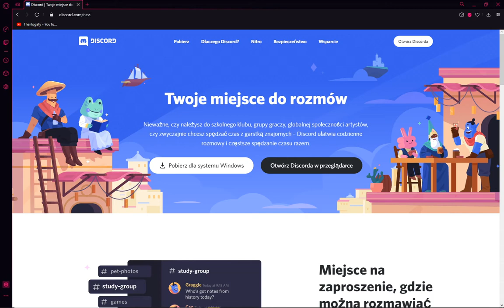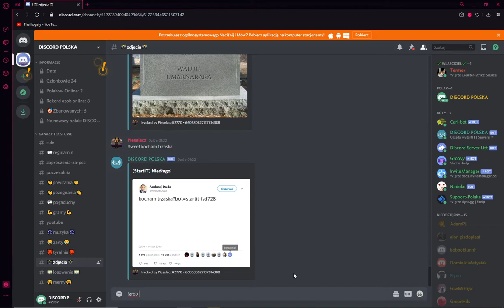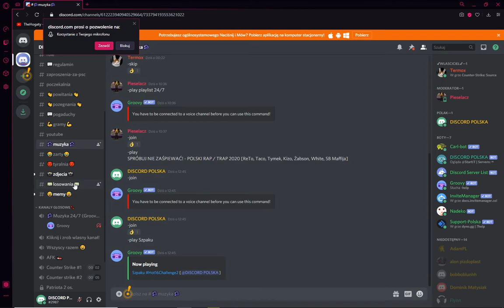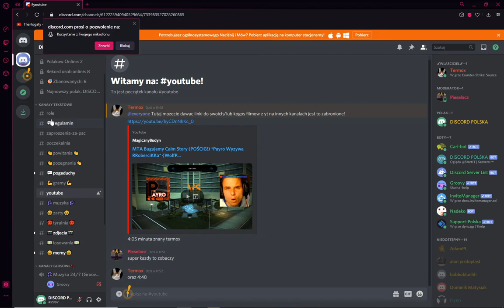Discord Polska | Polska spolecznosc Discord! (Reklama)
ROZWIN OPIS PO LINK DO DC!

Zapraszamy!
Jezeli link wygaśnie napisz w komentarzu a dodam nowy!

DISCORD POLSKA

:hand_splayed: Zapraszamy na polska spolecznosc! :hand_splayed:
               ===  DISCORD POLSKA  ===

Co oferujemy?

 » Specjalny kanał dla graczy Głosowy oraz Tekstowy!
 » Zorganizowana oraz miła administracja!
 » Duża ilość kanałów tekstowych oraz głosowych!
 » Specjalny kanał do żartów/memów/zdjęć!
 » Częste eventy o PaySafeCard i wiele innych nagród!
 » Kanał muzyczny na którym mozesz puszczać własną muzyke!

Dołącz i sprawdź sam!